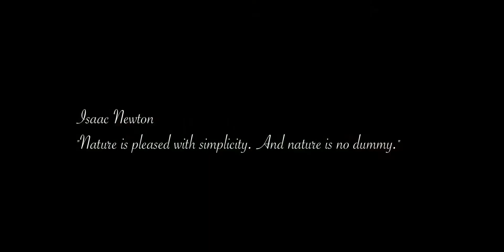Best River In Keningau.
Niwel - Escape